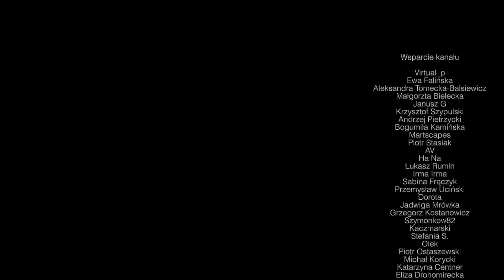Rozdrażnieni ludzie drażnią świat #321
Rozdrażnieni ludzie drażnią świat

Zapraszam do lektury moich książek wydanych przez wydawnictwo Tathata:
Zapraszam do lektury moich książek wydanych przez wydawnictwo Helion:
Realizacja video mini-wykładów jest możliwa dzięki środkom i zasobom Fundacji Hinc Sapientia Jeśli uważasz, że publikowane tutaj mini-wykłady są przydatne i warto kontynuować ich produkcję to możesz ją wesprzeć darowizną na cele statutowe fundacji!

Dziękuję:-)
Jarosław Gibas